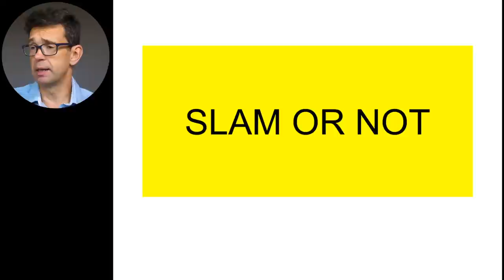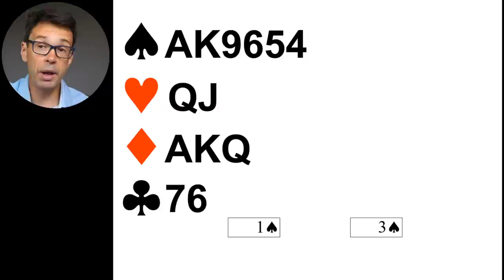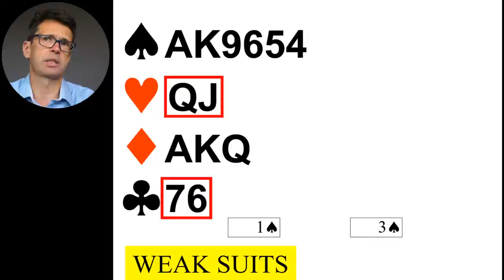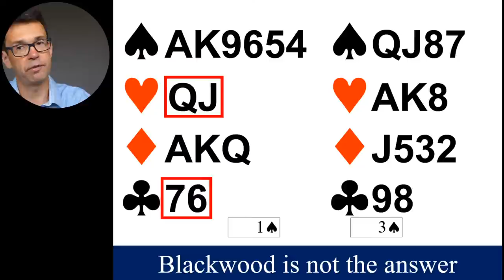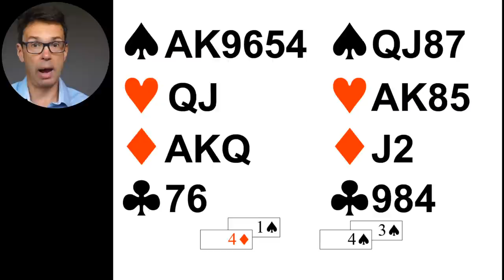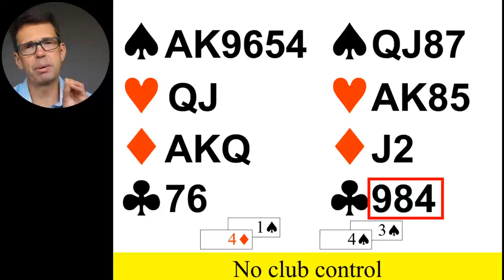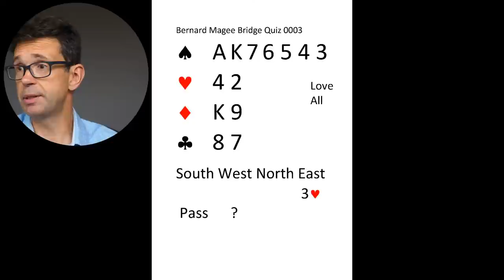Bernard Magee Bridge 003 MONDAY